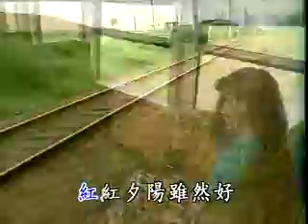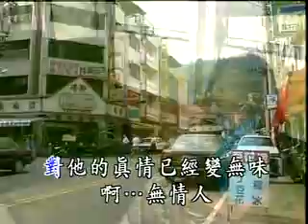朱綵筠 - 最後的火車站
最後的火車站

作詞：正一
作曲：渡久地政信

紅紅夕陽雖然好　可惜近黃昏　夜晚風吹著阮一陣冷酸酸
夜快車載阮離開著郎君　在車內孤單心頭亂紛紛
啊！最後的最後的火車站到底在何方

彼時講出的言語　你甘放忘記　白色的目屎也流落在鬢邊
車窗外燈火光光塊閃熾　才知是來到異鄉的都市
啊！月光暝月光暝引起阮想著初戀時

悲恨已經深如海　惡夢已經醒　窗外的車螺聲替阮哭歸暝
目屎也已經為伊流甲盡　對伊的真情已經變無味
啊！無情人無情人你叫阮怎樣過日子